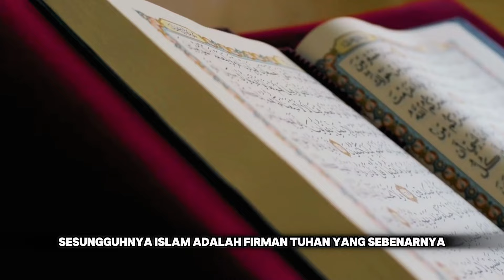gould david, pendeta kristen yang putuskan mualaf setelah 45 tahun pelayan tuhan di gereja!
halo teman-teman, selamat datang di channel folder islam! Hari ini kita akan membahas topik yang cukup menarik, yaitu kisah penuh inspirasi yang datang dari seorang pastor alias pendeta orthodoks Australia yang begitu disegani di sebuah gereja. Dia adalah Gould David, seorang pendeta yang memutuskan untuk memilih memeluk agama islam.
Yuk kita bahas lebih dalam!
Gould David yang diketahui telah mengabdi sebagai seorang pastor atau pendeta gereja selama 45 tahun lamanya, kini akhirnya memutuskan untuk berpindah keyakinan yaitu memeluk agama Islam. Bahkan yang bikin lebih terharu, nama pendeta asal Australia itu kini berubah menjadi Abdul Rahman usai menjadi seorang mualaf.
Bahkan, hingga para pemuka agama dan masyarakat yang ada di Australia turut memberikan tanggapannya terkait keputusan sang pastor yang memilih hijrah menjadi seorang Muslim. Beberapa memberikan dukungan dan menghormati kebebasan beragama. Sementara yang lain masih terkejut dan ingin memahami lebih lanjut tentang keputusan yang diambil oleh Gould David.

bagaimana kisahnya, yuk tonton videonya sampai selesai supaya tidak terjadi ke salah pahaman antara kita! dan jangan lupa like, coment, share dan subscribe ya! supaya nantinya kalian mendapatkan notifikasi video inspiratif lain nya!!